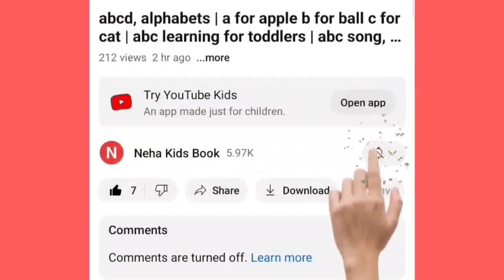Shapes drawing for kids, Learn 2d shapes, colors for toddlers | Preschool Learning part - 73